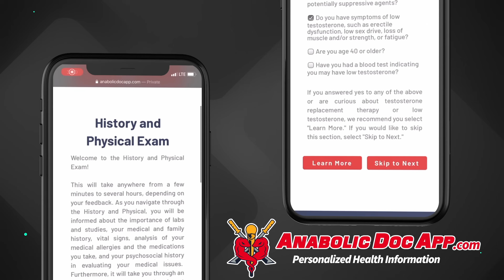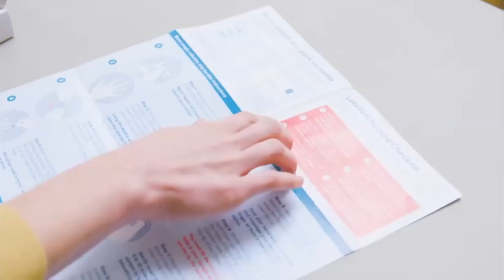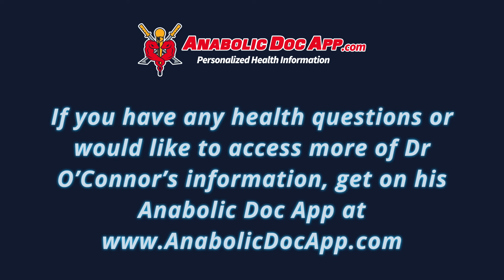Are Chicks on Steroids Hot? Doctor's Survey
I did an informal poll on Instagram (follow me @DrThomasOConnor and @AnabolicDocApp) asking: are chicks on steroids hot? Steroids are androgenic, so they cause physical changes besides just muscle growth. But are those changes desirable? In this video I share the results, aspects that came up repeatedly, and the medical considerations of PED use by women.

TABLE OF CONTENTS:

00:00 - Intro
01:37 - Overall survey results
04:14 - Anatomical changes
04:48 - Anatomical specifics: voice, skin, fat & muscle distribution
06:12 - Mood & sex drive changes
06:49 - Men reported jealousy when their partners used steroids
07:53 - Fertility & health
08:42 - Comparing deaths in bodybuilding: men vs. women
10:23 - Most common PEDs women use
11:24 - "Heavy duty" PEDs are used less by women
11:49 - Women say they use PCT
12:53 - Does PCT make sense for women?

Dr. O